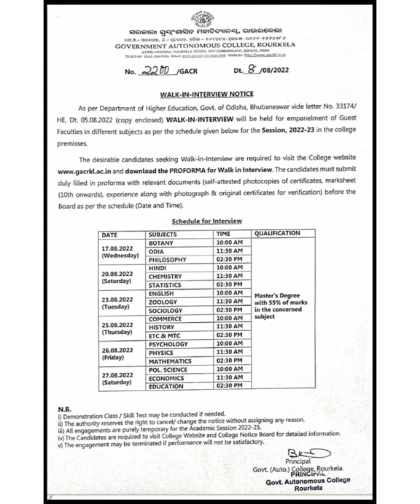Walk In interview for Guest lecturer in Govt Rourkela College